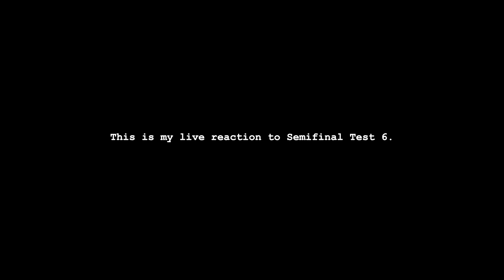Watching MY Semifinal Test 6... LIVE! 🫣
I rarely every re-watch myself on broadcast— here’s my live teactuons!

CHAPTERS
0:00 Start
0:40 OHS
01:25 Row #1
03:35 HSW pirouettes
04:09 legless rope climb
04:57 THE NO REP
05:26 HSPU
06:42 next rope climbs
07:51 HSW
08:50 Row
10:45 THE RACE
12:00 Final thoughts and being sick